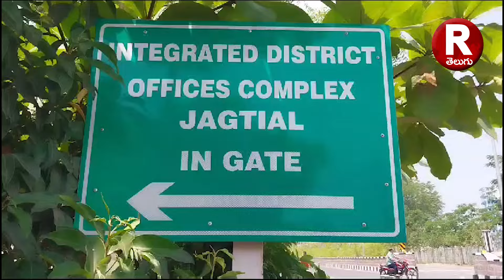Jagtial People Protest Against Govt On Govt Houses | గుడిసెల తొలగింపు పై బాధితుల ఆందోళన. | R TELUGU